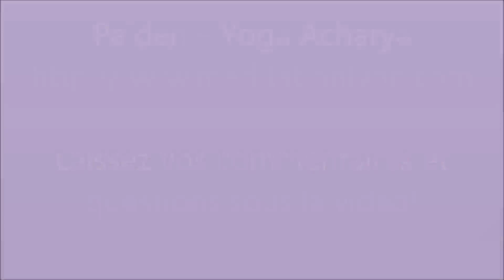Méditation: "Boire et manger en pleine conscience" Yogesh Lyon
⇩⇩⇩ Pour me suivre et/ou aller plus loin ensemble ⇩⇩⇩

Boire et manger en pleine conscience par François Yogesh
Manger en PLEINE CONSCIENCE : c'est quoi ?
Lors de mon premier cours de yoga avec François, en Janvier de cette année,( et après avoir fait 2 autres essais dans des endroits différents), une intuition très claire m' est venue:
" là , je suis chez moi"
Ces cours hebdomadaires sont depuis une source de joie de paix et de ressourcement pour la novice que je suis!
Cette initiation à la méditation, (via la formation "2 mois pour une vie nouvelle", dont je suis actuellement a mis parcours), confirme par l' état de grâce et de plénitude que je ressens grâce à ce cheminement guidé par François, que mon intuition initiale avait été la bonne, le destin m' ayant fait pousser la bonne porte pour me ramener à moi même...
Merci François de nous mettre sur la voie d'une telle félicité!
Véronique D. - Juin 2017

♡ SEJOUR EN INDE ♡ – 12  JOURS en FEVRIER 2018 – PLONGEZ AU CŒUR DU YOGA
 et vivez une expérience inoubliable qui restera gravée à jamais…
Pour connaître les conditions de participation et recevoir une documentation, veuillez utiliser le formulaire que vous trouverez en bas de cette

Vidéo de présentation de la formation "2 mois pour 1 vie nouvelle " par François Yogesh - Pour retrouver toutes les informations sur ce programme
Stress et gestion du stress - Se libérer du stress et Calmer l'anxiété, les blocages, grâce à la méditation avec François Yogesh.

LES FORMATIONS :
1. Coaching personnalisé à tout moment - La démarche du coaching est précisée au cas par cas - Cependant voici un exemple de structure je t'utilise assez couramment
Pour prendre RV et bénéficier d'une première séance sans engagement écrire à et je vous enverrai mon planning afin que vous puissiez prendre un rendez-vous (en présenciel ou via skype)
2. "2 mois pour 1 vie nouvelle" (formation à la pratique méditative)
Inscrivez-vous ici à la web-conférence GRATUITE (qui inclut une présentation du cycle de formation)
3. A venir : Coaching PREMIUM sur UN AN pour s’épanouir sur tous les plans de son être (physique, énergétique, mental, émotionnel et spirituel)… Le programme s’articule autour de techniques avancées du Yoga, des techniques de thérapies brèves et des protocoles les plus innovants sur l’épanouissement personnel… Groupe de 15 personnes maximum.

LES STAGES
Stages de yoga/détox ou yoga/randonnée programmés 2 ou 3 fois par an

★☆★ MON HISTOIRE et MA MISSION : COMMENT J'AI CHANGE MA VIE ET POURQUOI JE SUIS LA POUR VOUS SERVIR: ★☆★
☛ ★ COMMENT ME SUIVRE :
2. ainsi que
Autres sites
BIBLIOGRAPHIE
- Méditer : 108 leçons de pleine conscience  de Jon Kabat-Zinn